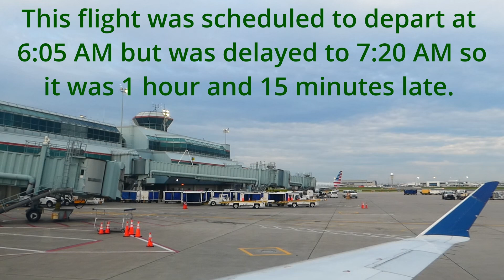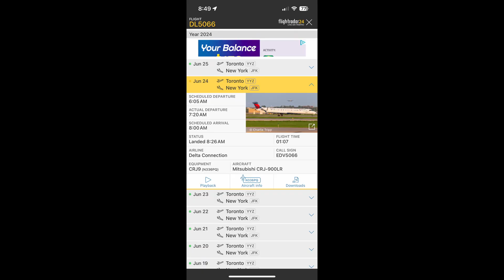My First Flight! Delta Airlines Mitsubishi CRJ-900LR Takeoff From Toronto YYZ Airport 6/24/2024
This was my first ever flight! It was long overdue but the day finally came for me to take in the experience. For my first flight, I was on Delta Airlines Flight DL5066 on a Mitsubishi CRJ-900LR from Toronto YYZ to New York JFK. This video shows the takeoff at around 7:20 AM.

FLIGHT INFORMATION:
Airline: Delta Airlines
Aircraft: Mitsubishi CRJ-900LR
Flight Number: DL5066
Origin: Toronto Pearson International Airport (YYZ)
Destination: New York John F. Kennedy International Airport (JFK)
Flight Time: 1 hr 7 min
Departure: 7:20 AM (original 6:05, delayed by75 minutes)
Arrival: 8:26 AM

I had recorded boarding footage but had to remove it from my editing software due to multiple issues.